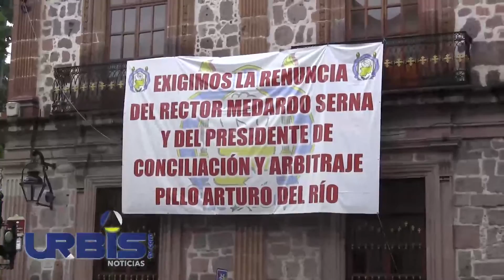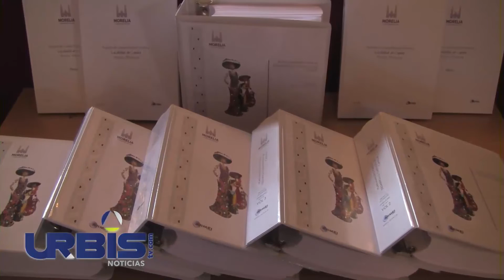Urbistv- Declaran alerta de Género en 14 municipios de Michoacán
HOY EN URBIS

1.- Declaran alerta de Género en 14 municipios de Michoacán
2.- Trabajaremos por erradicar la violencia contra las mujeres: Silvano Aureoles
3.- Inauguran el Foro Internacional sobre Seguridad en Michoacán
4.- Levanta SUEUM banderas rojinegras en la UMSNH
5.- Se fragmente el SNTE, renuncia la Secretaria General de la D I 289
6.- NSJP no excede garantías: Jesús Sierra
7.- Capula, podría convertirse en Pueblo Mágico: Alfonso Martínez Alcázar